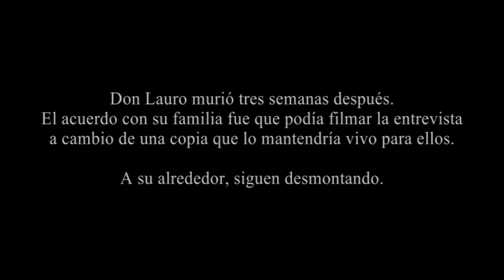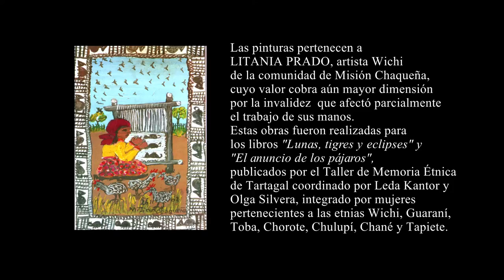Memoria de los Pueblos Originarios en Argentina (Momentos)